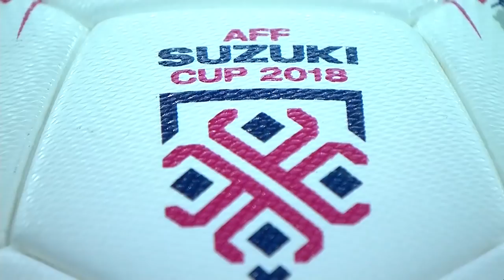Singapore 6-1 Timor-Leste (AFF Suzuki Cup 2018 : Group Stage)